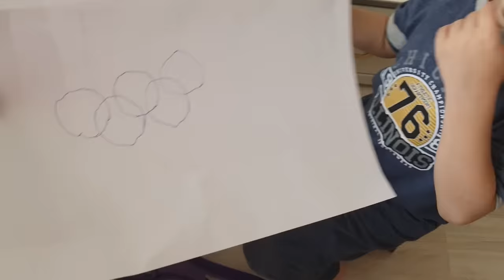Efe ile penguen boyama yaptık.